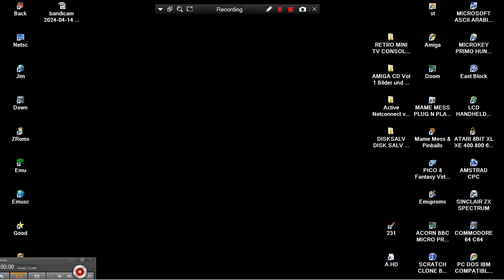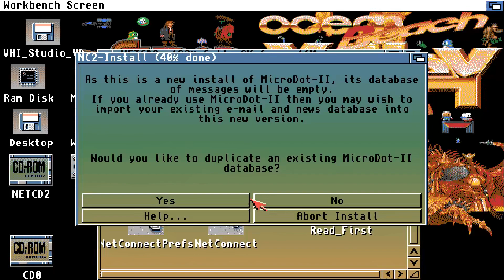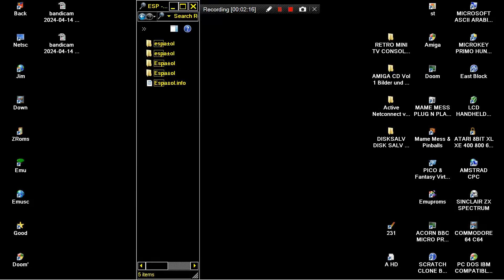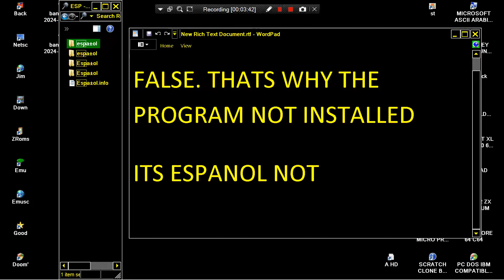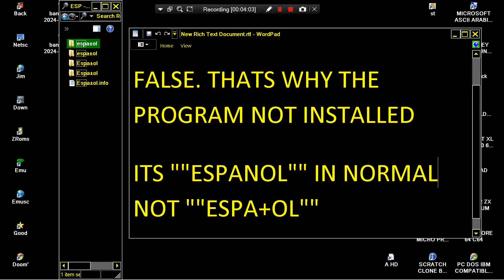AMIGA CD 2ND ATTEMPT Active Netconnect v2 NET CONNECT Active Technologies 1999 NO BOOTABLE On CDTV C